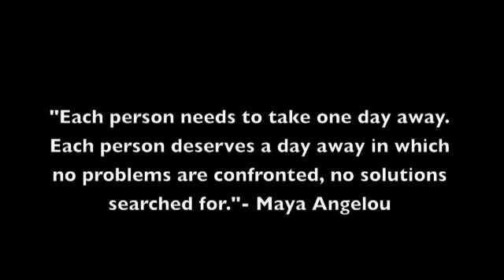Miles Johnson from "thoughts from a unicorn"- Spa Day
Sometime you need to take a moment to cleanse
WARNING: light poop talk
Miles Johnson from the blog "thoughts from a unicorn" and creator of the inspirational bracelet line "By Miles"
twitter & instagram: @livewhereulive